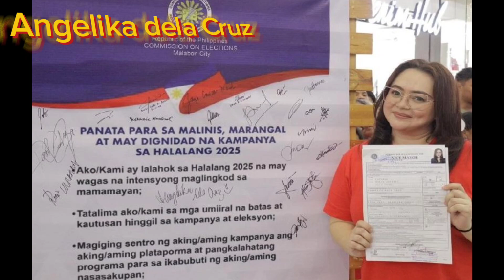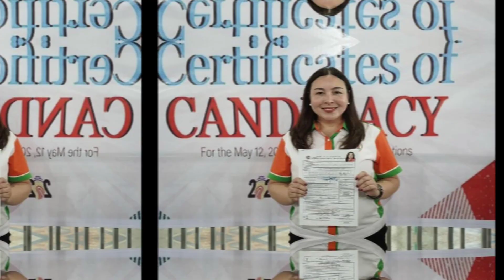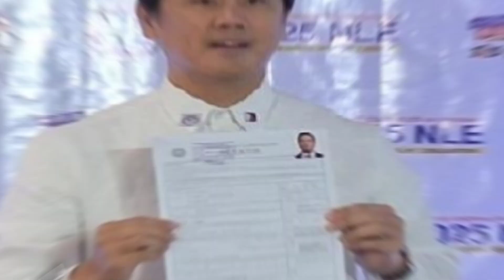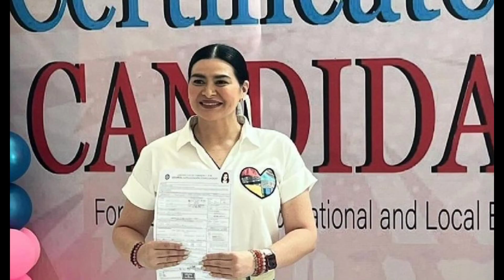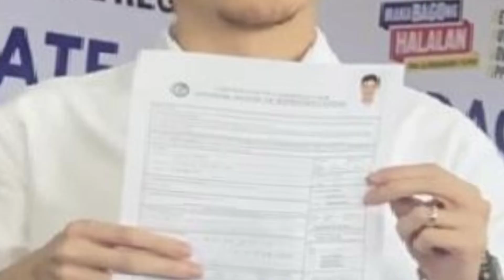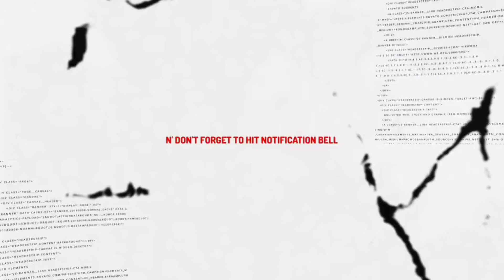Kilalanin Ang ilang mga Celebrity at kilalang personalidad na sasabak sa halalang 2025.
Ilan sa mga celebrity at kilalang personalidad na sasabak sa Eleksyon 2025